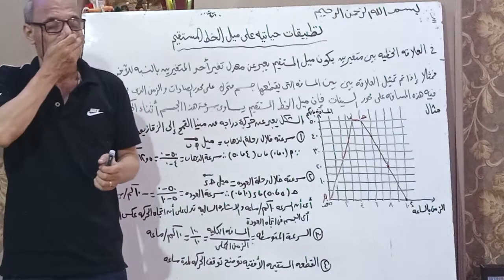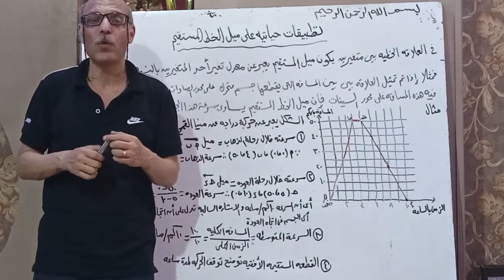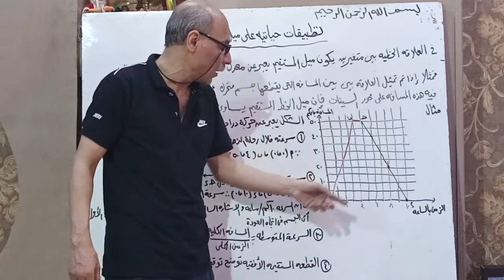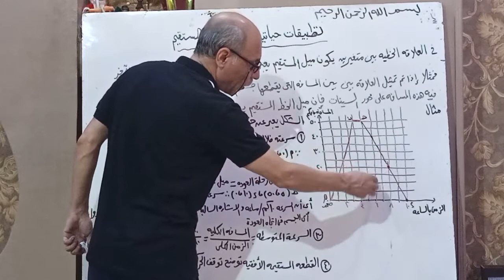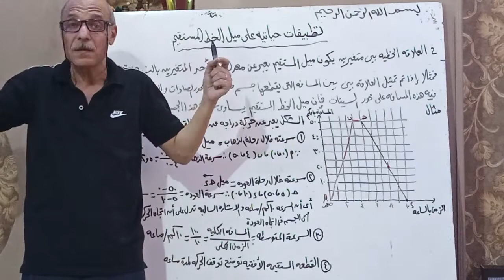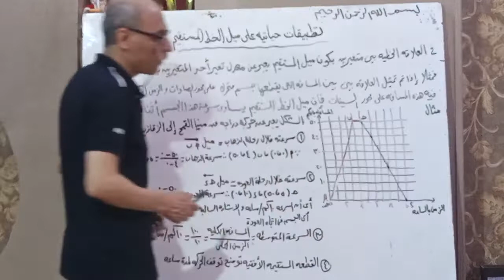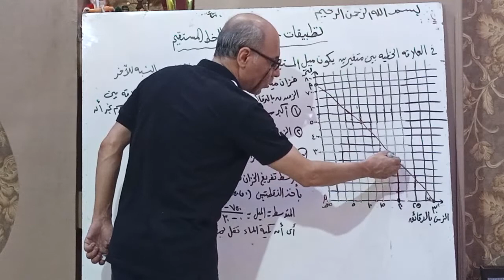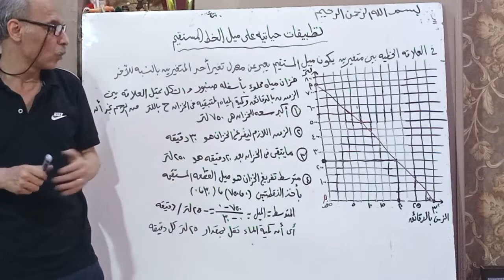الجبر، الوحدة الثانية، الدرس الثالث، تطبيقات حياتية على ميل الخط المستقيم | الصف الثاني الإعدادي